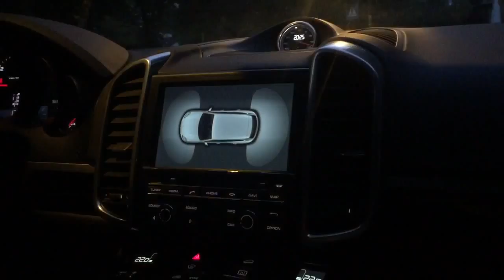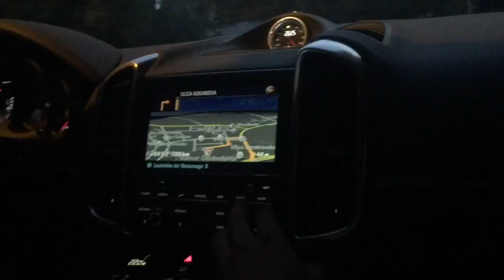FOLLOW ME AROUND MY VACATION - SERBIA - #007 - ABFAHRT NACH GRIECHENLAND - [DEUTSCH/HD]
Viel Spaß mit dem siebten Teil meines VLOG'S